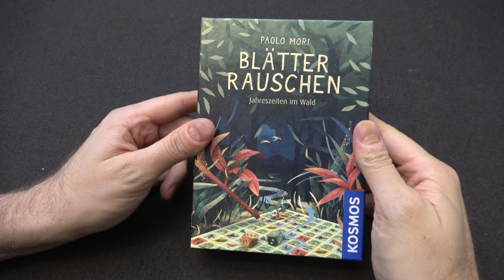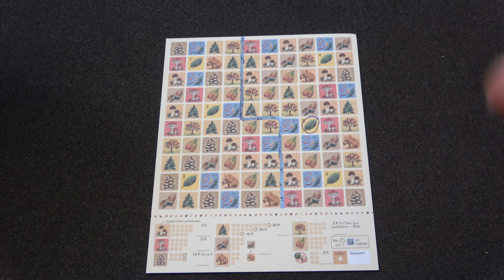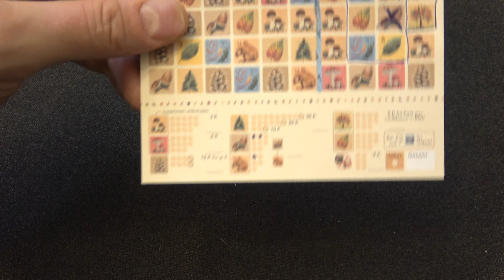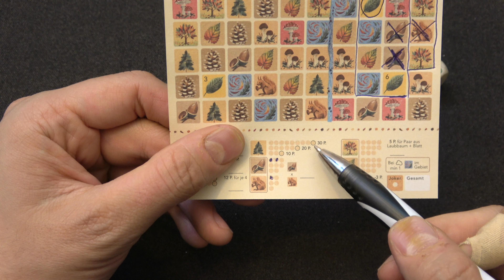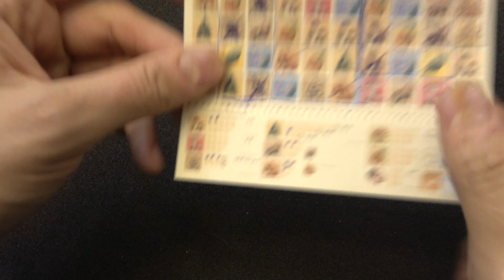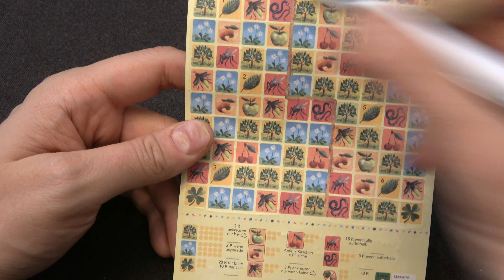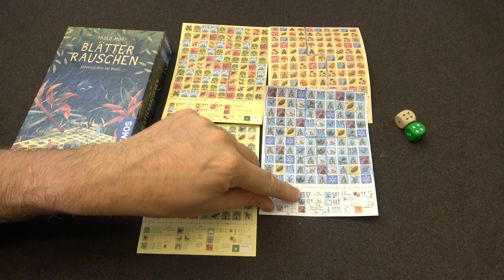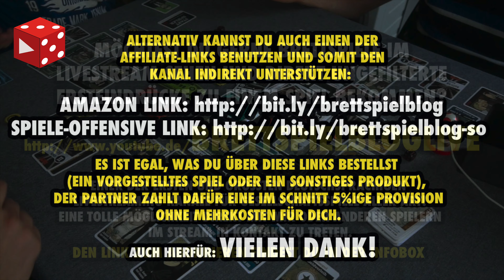Blätterrauschen - Ein Roll & Write von Kosmos (Paolo Mori 2020)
Vielen Dank!

Weitere Unterstützungsmöglichkeiten:
 ◼︎ Moralisch ◼︎

▸▸▸▸▸▸ Meine Ausrüstung:
▸▸▸ Mein glasklarer Ton